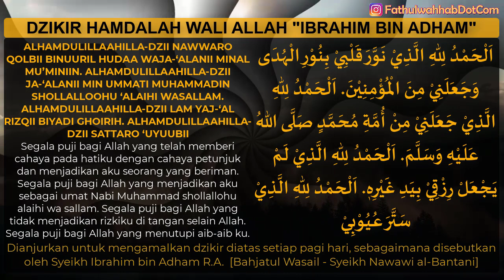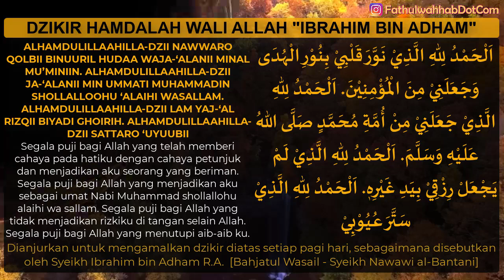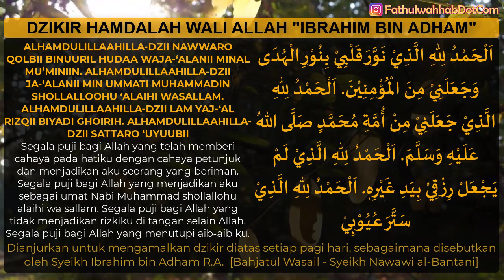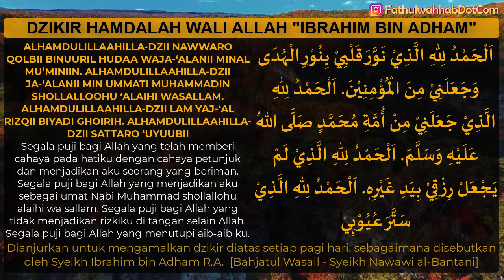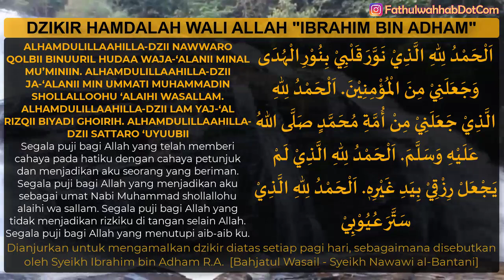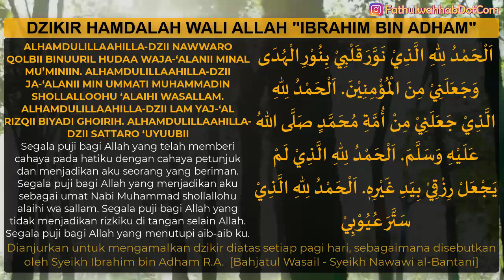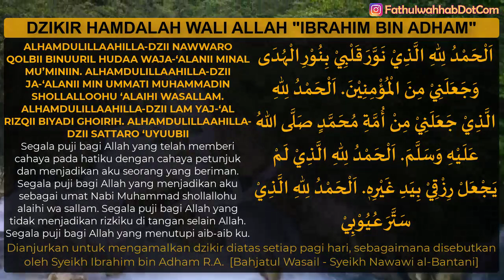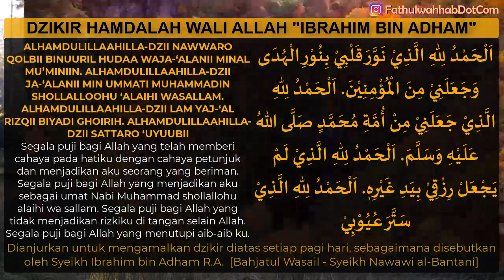dzikir syukur hamdalah ibrahim bin adham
Dalam video ini, kami membagikan Dzikir Hamdalah Wali Allah Ibrahim bin Adham yang penuh hikmah. Dzikir ini dianjurkan untuk diamalkan setiap pagi hari, sebagaimana disebutkan dalam kitab Bahjatut Wasait karya Syaikh Nawawi al-Bantani.

✨ Teks Dzikir (Arab, Latin, dan Artinya):
Arab:
اَلْحَمْدُ لِلهِ الَّذِيْ نَوَّرَقَلْبِيْ بِنُورِ الْهُدَى وَجَعَلَنِيْ مِنَ الْمُؤْمِنِيْنَ.
اَلْحَمْدُ لِلُهِ الَّذِيْ جَعَلَنِيْ مِنْ أُمَّةِ مُحَمَّدٍ صَلَّى اللهُ عَلَيْهِ وَسَلَّمَ.
اَلْحَمْدُ لِلهِ الَّذِيْ لَمْ يَجْعَلْ رِزْقيْ بِيَدِ غَيْرِهِ.
اَلْحَمْدُ لِلهِ الَّذِيْ سَتَّرَعُيُوبِيْ.

Latin:
Alhamdulillaahilladzii nawwara qolbii binuuril hudaa,
waja-'alanii minal mu’miniin.
Alhamdulillaahilladzii ja-'alanii min ummati Muhammadin shollalloohu 'alaihi wasallam.
Alhamdulillaahilladzii lam yaj-'al rizqii biyadi ghoirih.
Alhamdulillaahilladzii sattaro 'uyuubii.

Artinya:
Segala puji bagi Allah yang telah memberi cahaya pada hatiku dengan cahaya petunjuk dan menjadikan aku seorang yang beriman.
Segala puji bagi Allah yang menjadikan aku sebagai umat Nabi Muhammad ﷺ.
Segala puji bagi Allah yang tidak menjadikan rezekiku di tangan selain-Nya.
Segala puji bagi Allah yang menutupi aib-aibku.

✨ Keutamaan Dzikir Ini:

Menghidupkan hati dengan cahaya hidayah.
Mengingatkan akan nikmat iman dan Islam.
Menanamkan tawakal kepada Allah dalam urusan rezeki.
Menyadarkan akan kasih sayang Allah yang menutupi aib hamba-Nya.
💡 Waktu dan Cara Mengamalkan:
Bacalah dzikir ini setiap pagi dengan penuh rasa syukur dan kesadaran kepada Allah SWT. Jadikan sebagai bagian dari wirid pagi untuk mendekatkan diri kepada-Nya.

Referensi:
Dianjurkan oleh Syaikh Ibrahim bin Adham R.A. dan disebutkan dalam kitab Bahjatut Wasait karya Syaikh Nawawi al-Bantani.

Semoga dzikir ini menjadi wasilah untuk mendekatkan kita kepada Allah dan menjadikan hari-hari kita penuh keberkahan.

Barakallahu fiikum,

📚 Ingin memiliki buku saku lengkap berisi doa, dzikir, sholawat, wirid, hizib, dan ratib? Kunjungi Fatwa Pustaka sekarang! Temukan berbagai koleksi Islami yang praktis dan bermanfaat untuk keseharian Anda. Klik untuk berbelanja!